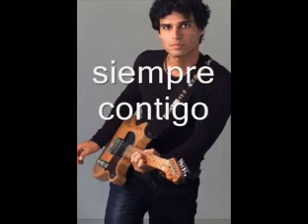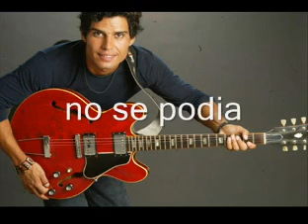'si escuchas un angel' - PEDRO SUAREZ VERTIZ.wmv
Ra, ra, ra...
Yo quise ser el aire
Para estar siempre contigo
Pero me decías que era imposible, no
Y quise regalarte todo el mar entre mis manos
Pero tu decías que no se podía, no
Quisiste dejar de amar a alguien, a mi
Caí de rodillas, no me aniquiles, no
Na, na, na, na, na, na, na,
Ra, ra, ra...
Si escuchas a un ángel hablando de mi
Nunca lo mires, es de mentira
El ya no existe, es imposible, no...
Ra, ra, ra..